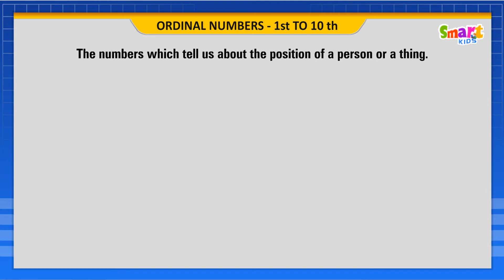MHS-DIGI CLASS-1-1-MAT-6.1 ORDINAL NUMBERS 1st to 10th